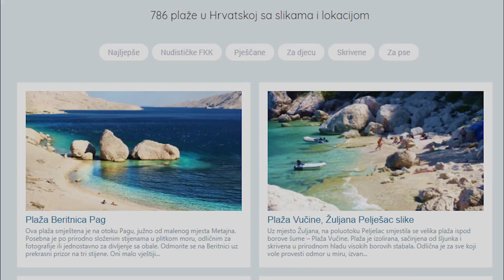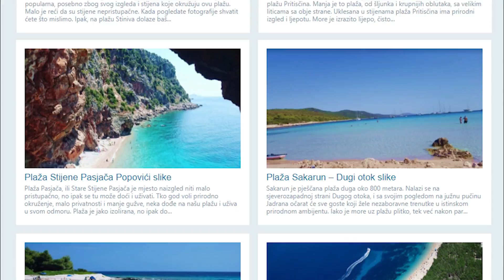Podgora Beach Chorwacja Croatia Croazia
Podgora Beach 2018
Beaches Podgora
Plaže Strand
Chorvatsko
Tučepi
Drašnice
Makarska